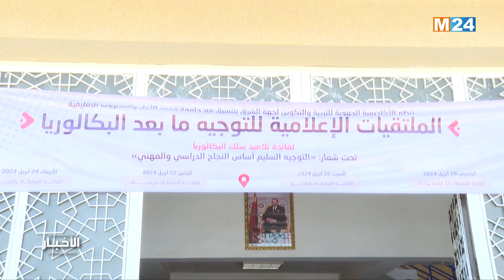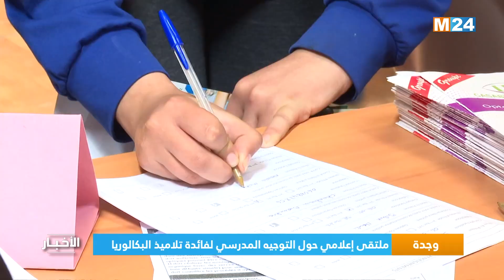وجدة.. ملتقى إعلامي حول التوجيه المدرسي لفائدة تلاميذ البكالوريا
احتضنت القاعة المغطاة 16 غشت بوجدة، أمس الخميس، الملتقى الإعلامي الإقليمي للتوجيه المدرسي والمهني والجامعي (نسخة 2024)، المنظم لفائدة تلاميذ سلك البكالوريا.

لمتابعتنا

لتحميل التطبيق